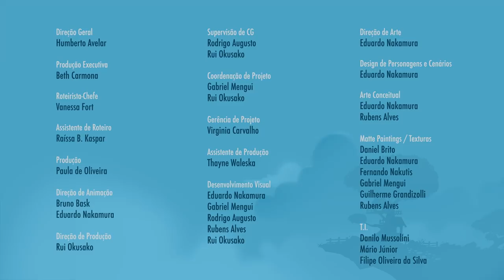Aceita um Chazinho? - Episódio 17 - Mundo Ripilica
Donna e Lilica quebram o bule de Joana sem querer! E agora? Será que ela vai ficar triste? Brava? As meninas tentam de tudo, mas percebem que apenas a verdade é a chave para consertar as coisas.